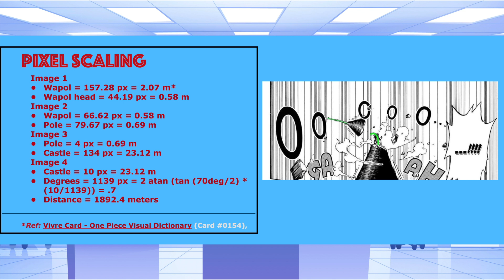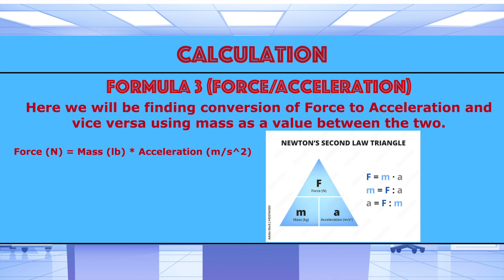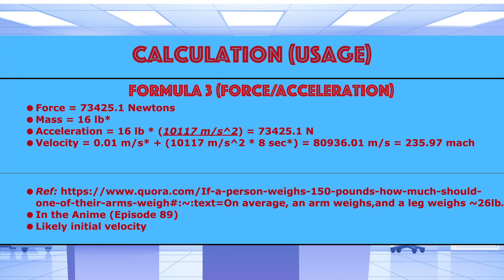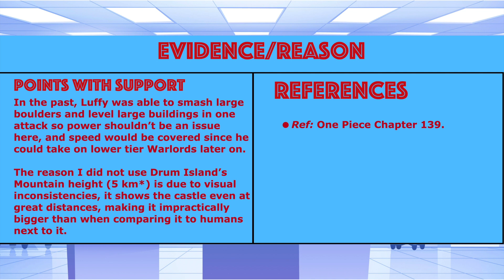Universal Labs Luffy's Stretching Distance BONUS STATS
Hello everyone, welcome back to Universal Labs! We will be looking at the feat where Luffy stretches his longest in the series, along with what his power and speed would be.